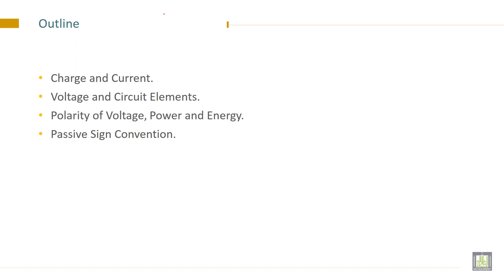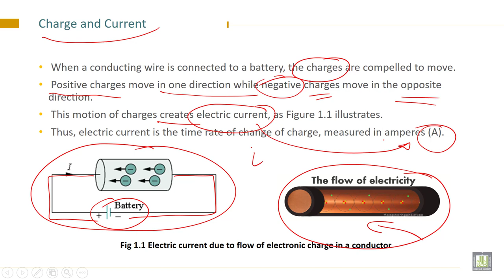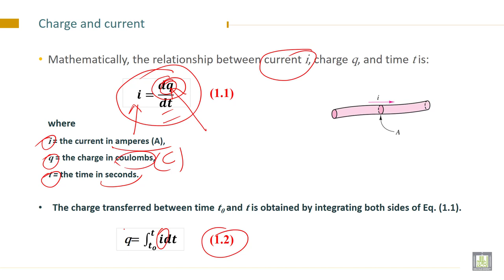Electrical Engineering - 1 | C1-L2 | Charge and Current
Chapter 1 :  Circuit Variables
Lecture 2 : Charge and Current
Define  charge and current